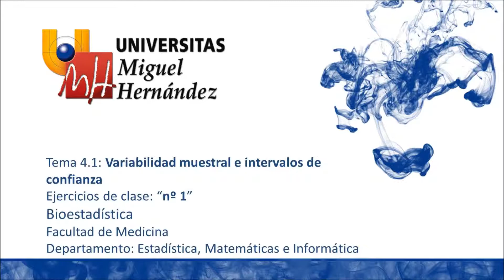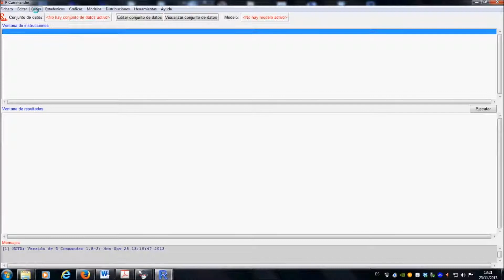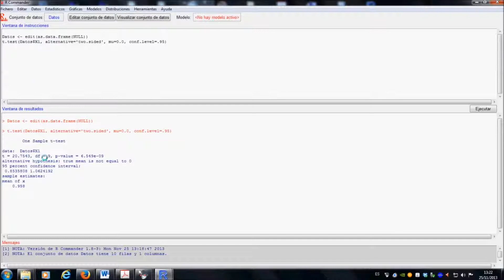Tema 4.1 Ejercicio 1 (umh2072 2013-14)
Tema 4.1: Variabilidad muestral e intervalos de confianza.
Ejercicio 1.
Asignatura: Bioestadística.
Grado en Terapia Ocupacional.
Profesor: José Vicente Segura Heras.
Dpto. de Estadística, Matemáticas e Informática.
Área de Estadísitica e Investigación Operativa.
Proyecto PLE. Universidad Miguel Hernández de Elche. Curso  2013-14.

Ejercicio 1.